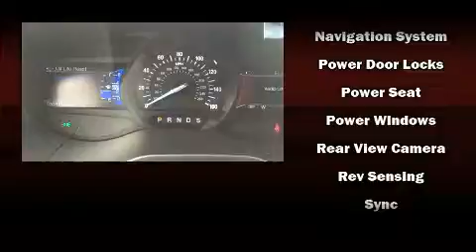2016 Ford Edge Titanium in Moline, IL 61265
Sexton Ford
3802 16th Street

You can expect a lot from the 2016 Ford Edge. With just over 10,000 miles on the odometer, this 4 door sport utility vehicle prioritizes comfort, safety and convenience. It features a front-wheel-drive platform, an automatic transmission, and a 2 liter 4 cylinder engine. Turbocharger technology provides forced air induction, enhancing performance while preserving fuel economy. It distinguishes itself from the competition with features such as: front and rear reading lights, speed sensitive wipers, an automatic dimming rear-view mirror, power door mirrors and heated door mirrors, a power liftgate, cruise control, and power front seats. Features such as automatic climate control and leather upholstery prove that economical transportation does not need to be sparsely equipped. Premium sound drives 12 speakers, providing you and your passengers a sensational audio experience. Ford also prioritized safety and security by including: head curtain airbags, front SIDE impact airbags, traction control, brake assist, a panic alarm, an emergency communication system, and 4 wheel disc brakes with ABS. Electronic stability control ensures solid grip atop the road surface, no matter how challenging the driving conditions. Our experienced sales staff is eager to share its knowledge and enthusiasm with you. They'll work with you to find the right vehicle at a price you can afford. Stop by our dealership or give us a call for more information.